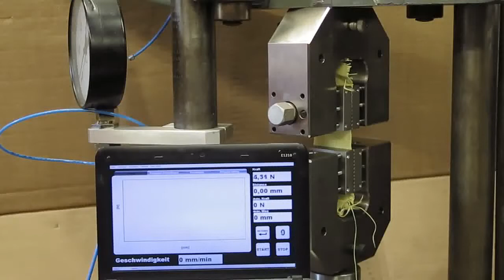ASTM D7003 - Strip Test - Reinforced Geomembranes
ASTM D7003 covers a procedure to testing reinforced geomembranes. Tensile strength and elongation are measured. It is important for the grip face to be wider than the sample in this test.